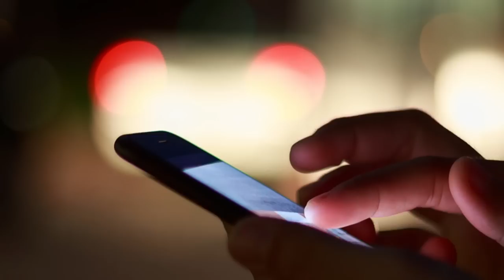சற்றுமுன் 2 கேஸ் சிலிண்டர் உள்ளவர்களுக்கு நாளை முதல் 4 புதிய அறிவிப்பு!! | Gascylinder news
1க்கும் மேல் கேஸ் சிலிண்டர் உள்ளவர்களுக்கு நாளை முதல் 3 முக்கிய அறிவிப்பு! | Gas cylinder latest news in Tamil 2023